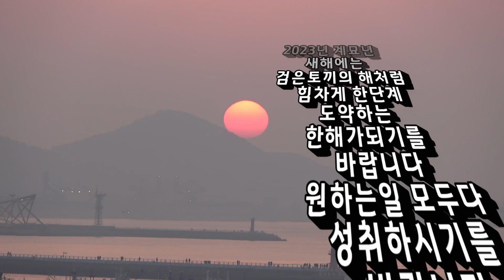만나서반가웠습니다 [힐링]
2023년계묘년새해가밝았습니다
늘~행복하고즐거운일만
가득하시기를 기원합니다
tv조선 joy 박서진 붉은입술 영상이
일주일 만에 100만을 돌파하는
쾌거를 이루었습니다.

붉은입술자막없는클린버전 유튜브

네이버 공식영상
장구가 없다..?! 목소리로 승부하는 박서진👊 ‘붉은 입술’♪TV CHOSUN 221222 방송

쉽지 않았던 장구와의 이별💦 도전이 아름다운 남자 서진✌️ TV CHOSUN 221222 방송